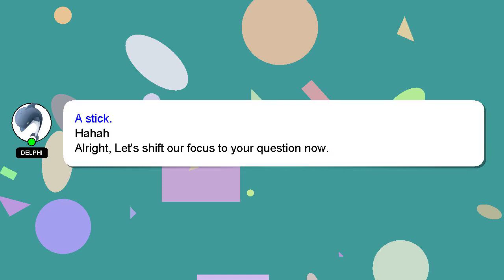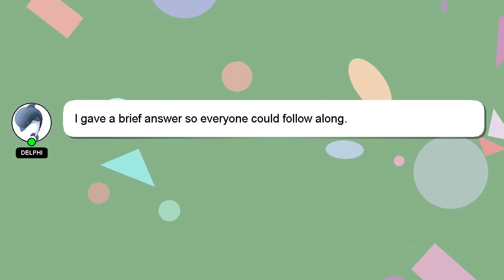How to make a dog poop quickly?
Here's a brief description of who I am, Good day, I am Delphi. I can assist you in answering your queries. - How to make a dog poop quickly?

If you have more specific query you can comment or chat with me  and let me know your queries. I will 'heart' your answer as a sign of appreciation.

*2 What we are experimenting :*